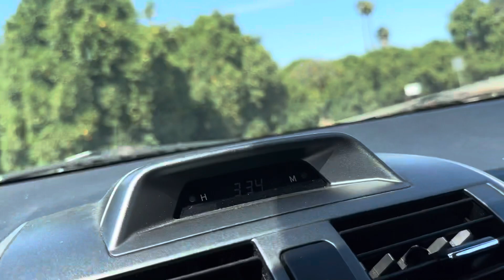De Ventura California un pequeño panorama